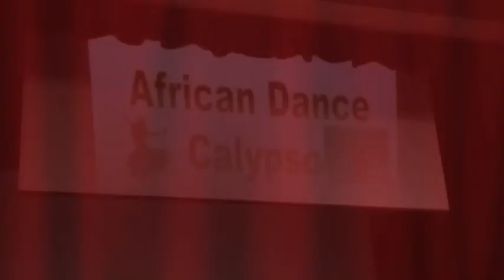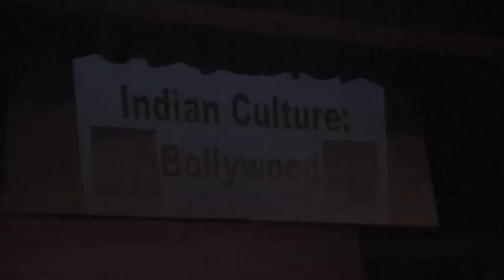Multicultural Assembly 2010 at Marjory Stoneman Douglas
Spanish Club Dances Salsa Tango Juan Pablo Gomez